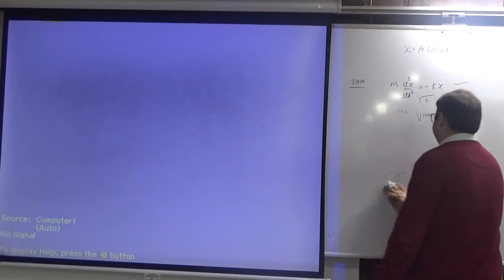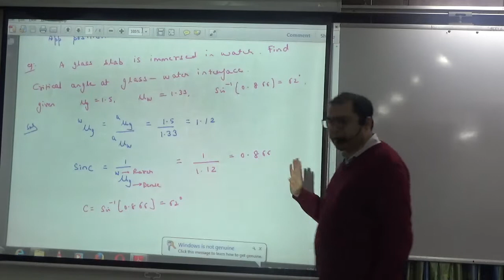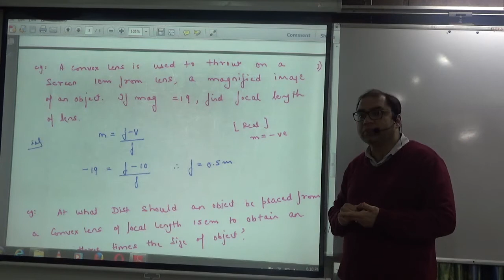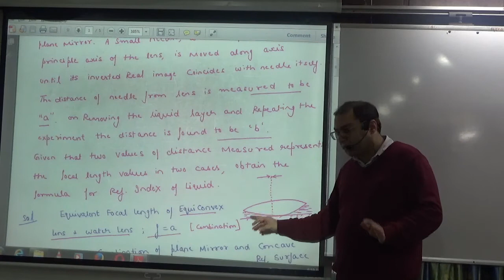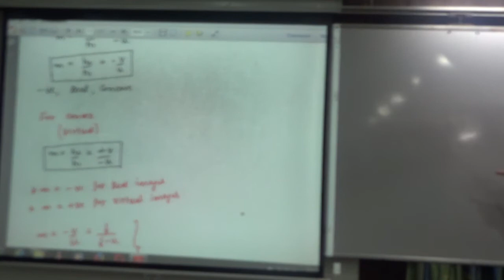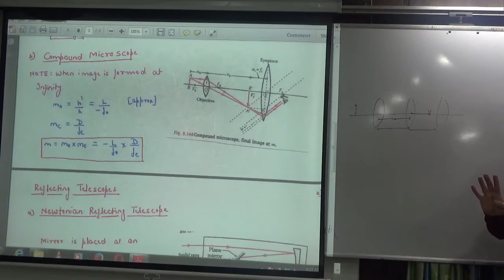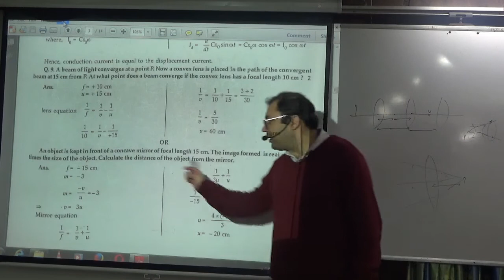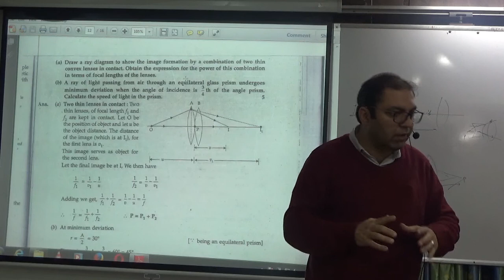revision 9 ray optics